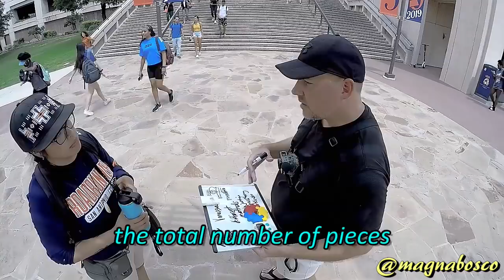Street Epistemology: Vanessa (2) | Narratives Supersede Truth (Understandings)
Narratives Wokism Equity Social Justice Truth Critical Studies Summary: Vanessa returns to explore standpoint epistemology and it's relationship to objective truth.

Location: San Antonio, Texas
Recorded: 4 September 2019
Released: 20 March 2020

Skip ahead to a desired point in the talk:
Recapping: 00:36
Refocusing: 05:10, 08:33, 10:43
Repeating: 05:33
Clarifying: 05:44
Consenting: 05:58
Truth Test: 06:51
Pausing: 07:16, 13:20, 13:30
Skate or Die: 08:06, 13:12
Reassuring: 12:18
Challenging: 12:28, 13:23
Interrupting: 12:54
Closing: 14:20
Outro: 14:47
Note: Add 35 seconds to these timestamps if listening to the podcast version of this talk.

Audio correction provided by Philipp Grzemba.
Outro Music 'Podcast Intro Funki’ provided by Jim Rhodes.

Mistakes: Please let me know if you spot any.